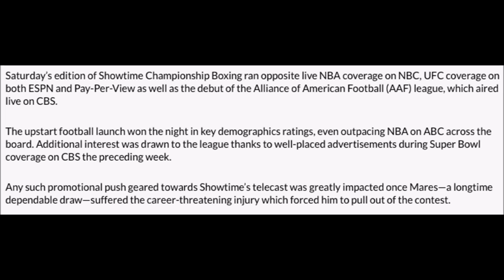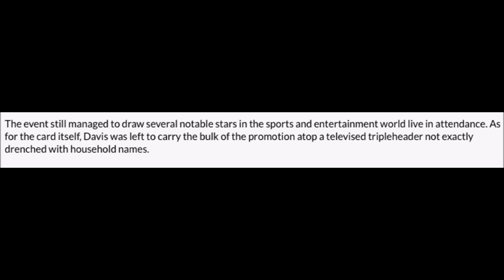GERVONTA DAVIS vs HUGO RUIZ PEAKS AT 486,000 VIEWERS!!!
The first televised headliner for GERVONTA DAVIS drew in 486000 viewers on SHOWTIME NETWORK!!!